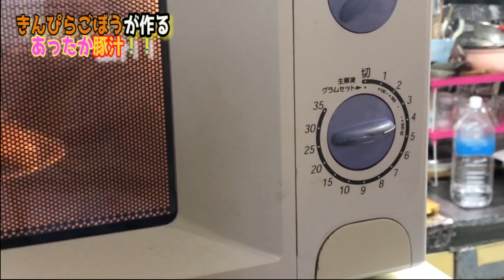#24 心も体も温まる、あったか豚汁作ってみました。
今回は豚汁を作ってみました。
野菜もお肉もたっぷり入って、栄養満点の豚汁を皆さんもご家庭で作ってみてはいかがでしょうか。
ここに、お餅や、うどんを入れても美味しいですよ。